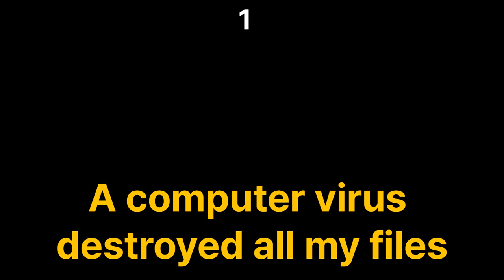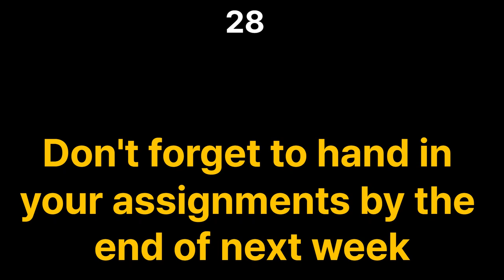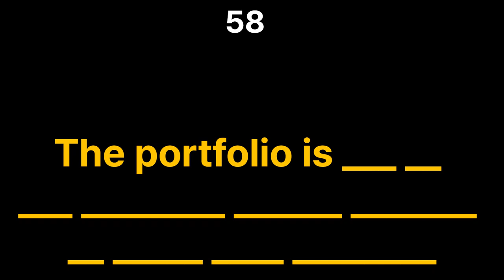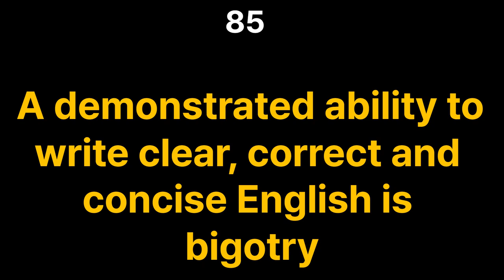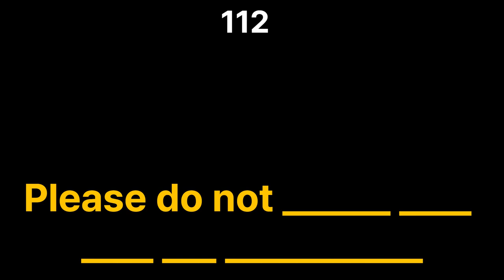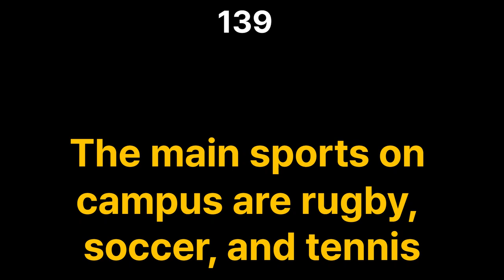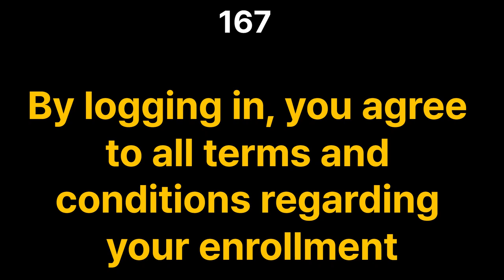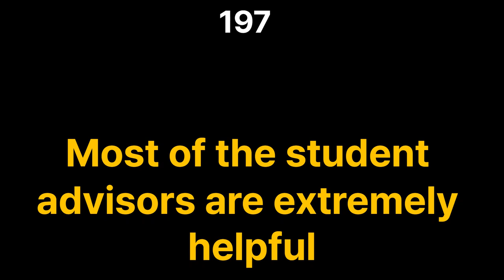PTE RS; 2023/10/12-10/18ㅣ PTE Daily listening ㅣListening trainingㅣrepeat sentece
PTE RS 2023/10/12-10/18
Repeat Sentece
First sentence speed x1.25
Second and third sentences speed x1(original speed).
열공하세요:)

피티이 영어 왕초보
영어 들으면서 외우기
그냥 틀어두세요
반복해서 따라하는 RS
혼자 연습하는 RS